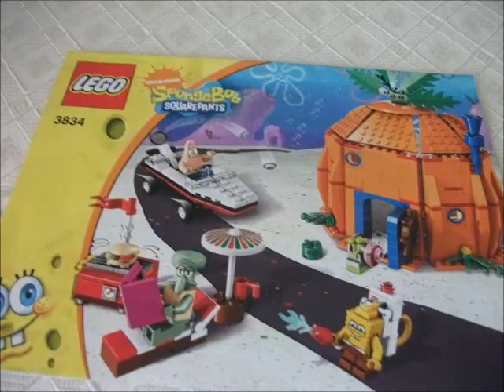Good Neighbors at Bikini Bottom - LEGO: SpongeBob SquarePants [Stop Motion Animation]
Original Title: “Lego spongebob”
Original Description: “lego Spongebob“